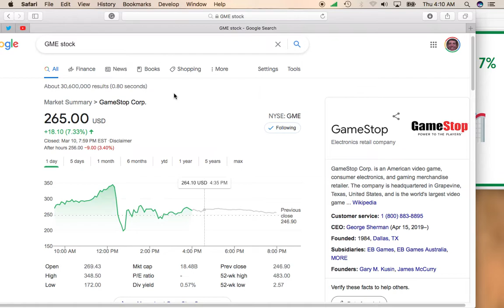GameStop Stock (GME) Gains Over 7% After Wild Day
😊 Let's hang out on Discord. It's free.

🚀 Learn how to invest and grow your wealth with Money Core Pro